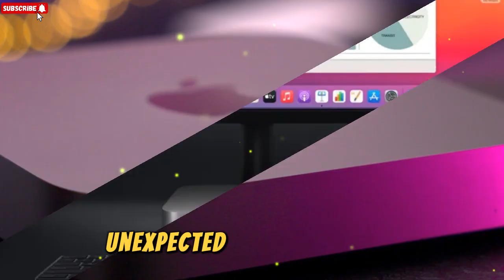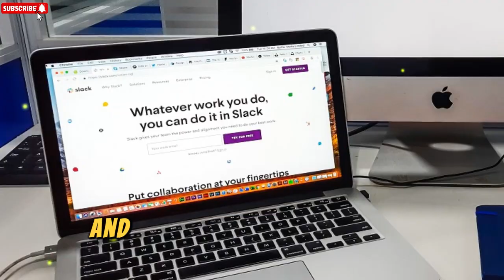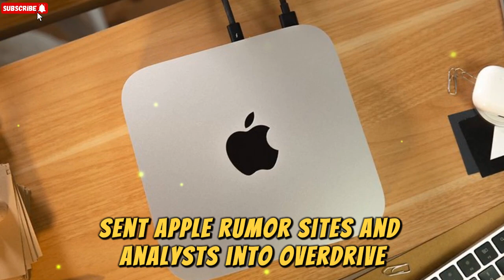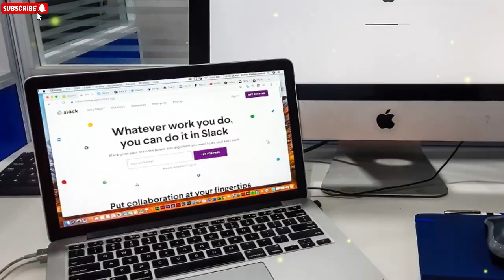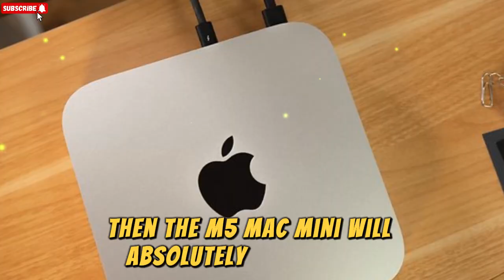Apple’s M5 Mac mini Is Coming SOON — Biggest Changes Ahead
Apple's next-generation Mac mini, powered by the M5 and M5 Pro chips, is rumored to be on the horizon. While the exact release date is uncertain, with speculation pointing to late 2025 or early 2026, the M5 Mac mini is expected to bring significant performance improvements without a major external redesign. Leaks suggest the M5 chip will offer enhanced AI processing capabilities and a potential 40% performance boost over the M4. The M5 Mac mini is likely to retain the sleek and compact chassis introduced with the M4 model, with the focus on internal hardware upgrades. Anticipated changes include a potential increase in GPU cores, from 10 to 12, and an increase in base storage from 256GB to 512GB. The M5 Mac mini, along with its M5 Pro variant, is poised to continue its role as a powerful yet affordable desktop solution, appealing to both casual users and professionals who need top-tier performance for demanding tasks.